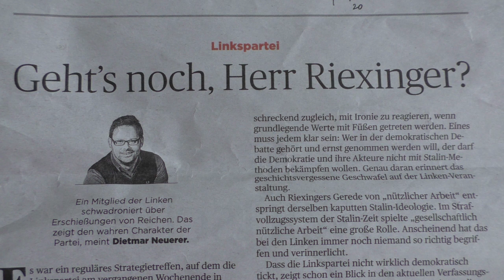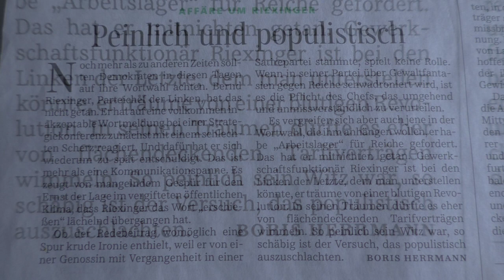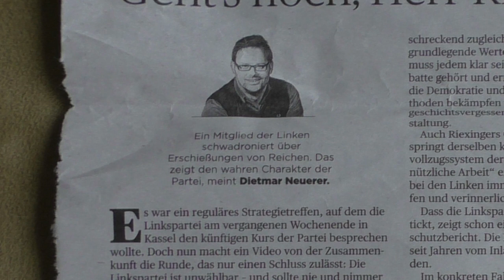Es gibt noch links-kritische Zeitungsartikel (bisheriger Titel: Es gibt noch gute Journalisten)